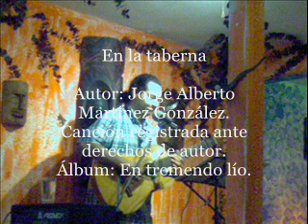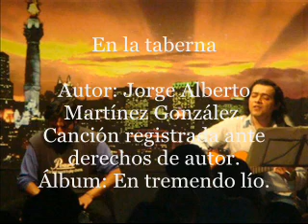En la taberna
Título: En la taberna.
Autor: Jorge Alberto Martínez González.
Álbum: En tremendo lío.
Canción registrada.